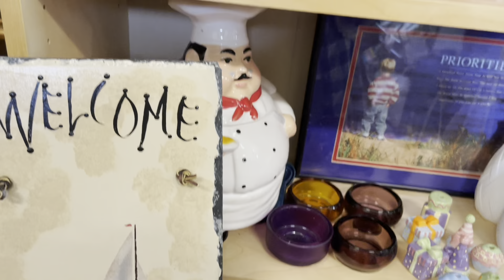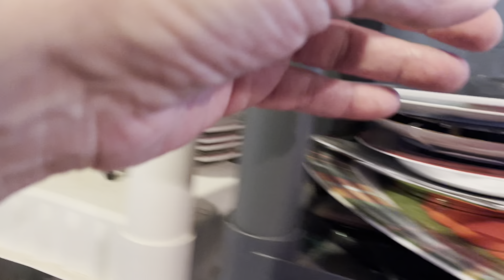Insieme Curiosando all’Usato😀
Video nel canale sono sporadici 😀 non ho date fisse

📌stay strong, fight the good fight, And don’t ever let them see you sweat*

Se volete supportare il mio canale, potete offrire un caffe qui

O click su icone Super Thanks (cuoricino)
Thanx ❤️

Pollici in su e iscrizioni sempre apprezzati. Lascio attivare campanelle a chi lavora in chiese :)

📌Non sono su Facebook ne Instagram ne me frega ne ho tempo 😀